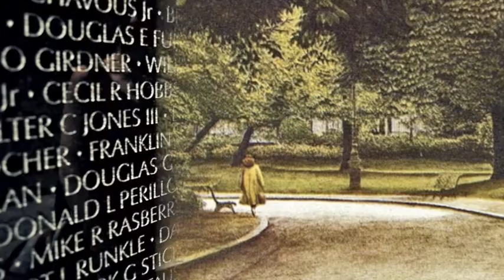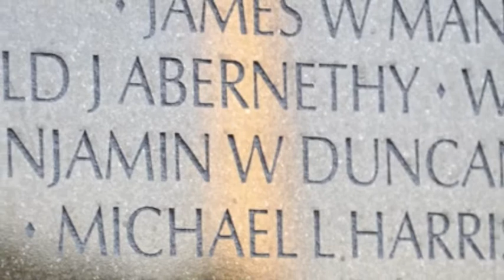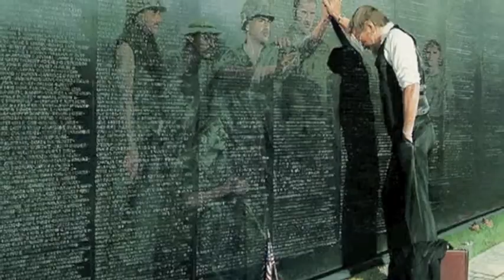Name on the Wall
In honor of those who have served our country over all the years.